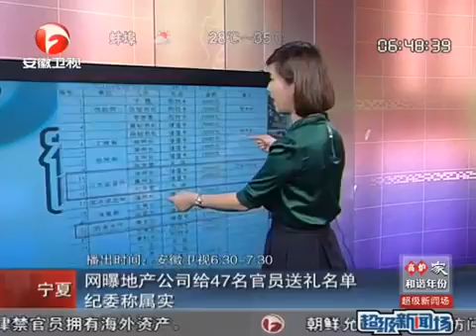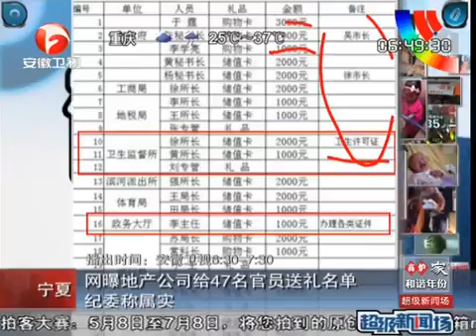China News]地产公司给47名官员送礼 名单纪委称属实